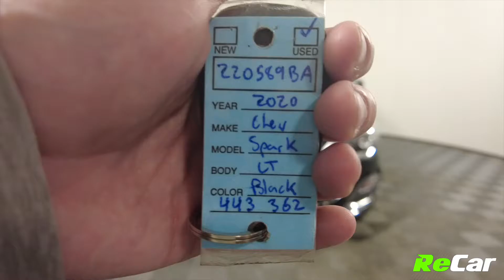2020 CHEVROLET SPARK 1LT - 220589BA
SPARK 1LT WITH BACKUP CAM, APPLE CARPLAY, AND WIFI CONNECTIVITY!

1.4L 4-Cylinder Engine, Continuously Variable Transmission, Alloy Wheels, Backup Camera, Air Conditioning, Touchscreen Multimedia Center with Apple Carplay/ Android Auto Integration, AM/FM Radio, Satellite Radio, Mp3 Player, Bluetooth Connectivity, Wifi Connectivity, Steering Wheel Controls, Cruise Control, Power Locks, Power Windows, Power Mirrors, Keyless Entry, and Mcuh More!

This Spark 1LT is packed with tons of great features and is ready for its new owner! PLUS it comes backed by ReCar Certification!